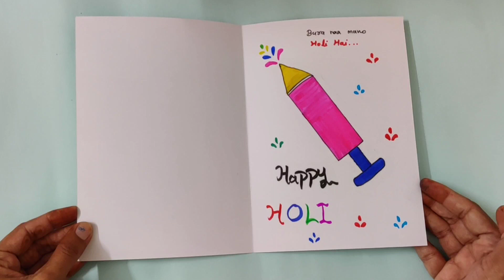Easy White Paper Holi Card Making Ideas | DIY Holi Greeting Card Handmade